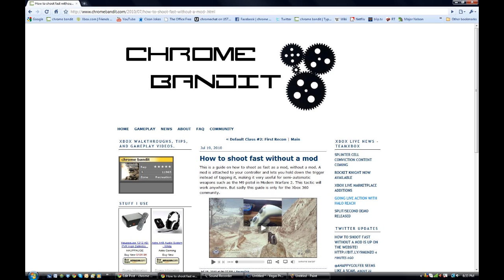How to shoot fast without a mod up on website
This will probably be the only time I have a direct link to a website post so just check back to the website every now and then for other posts.